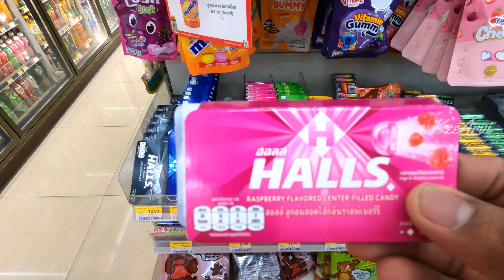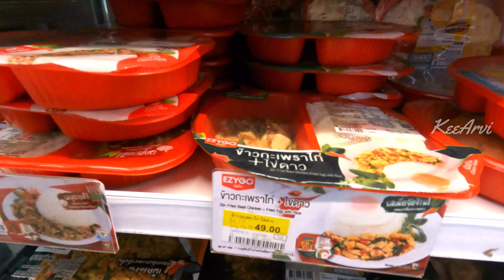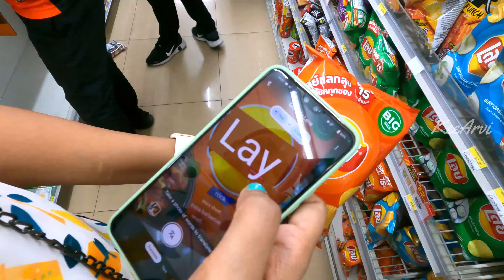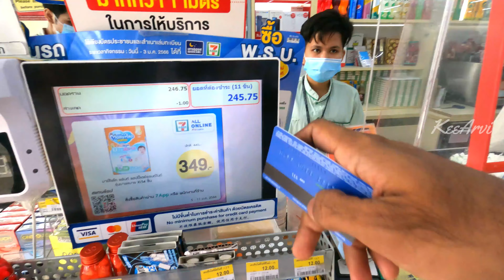CHENNAI TO THAILAND | THAI AIRWAYS | HOTEL A ONE BANGKOK | THAI FOOD | BANGKOK STREET FOOD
If you like this video, please do like it, share it with your friends and family and do subscribe to my channel and make sure to press the bell icon to get notification whenever I post a video.